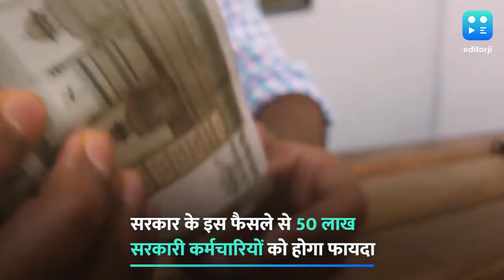केंद्र का सरकारी कर्मचारियों को दिवाली गिफ्ट, DA 5% बढ़ा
दिवाली से पहले ही केंद्र सरकार ने अपने कर्मचारियों को बड़ी सौगात दी है. बुधवार को केंद्रीय कैबिनेट की बैठक में महंगाई भत्ते में 5% की बढ़ोतरी करने का ऐलान किया गया. केंद्र सरकार ने अपने कर्मचारियों का महंगाई भत्ता 12 फीसदी से बढ़ाकर 17 फीसदी करने का फैसला किया है. रिपोर्ट्स के मुताबिक सरकार के इस फैसले से 50 लाख कर्मचारियों को फायदा पहुंचेगा. इस फैसले का लाभ 62 लाख पेंशनधारकों को भी मिलेगा.